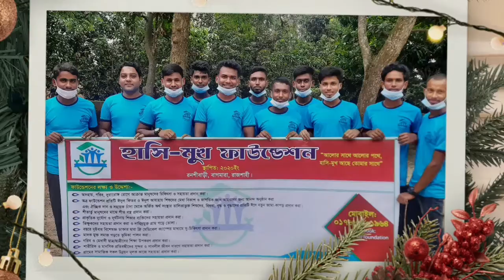চলো সাহায্যের হাতটি বাড়ায় অসহায় মানুষদের পাশে দাড়ায়